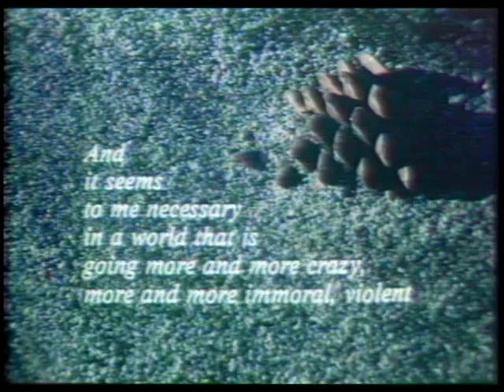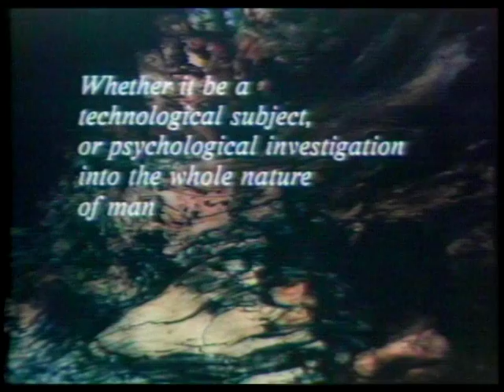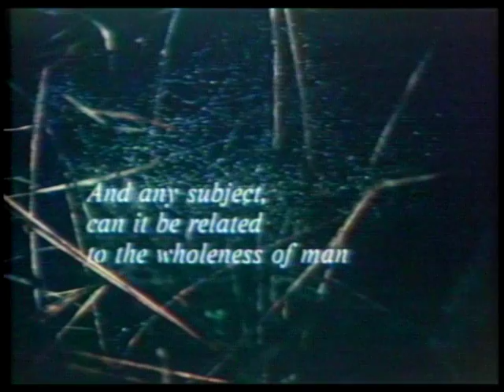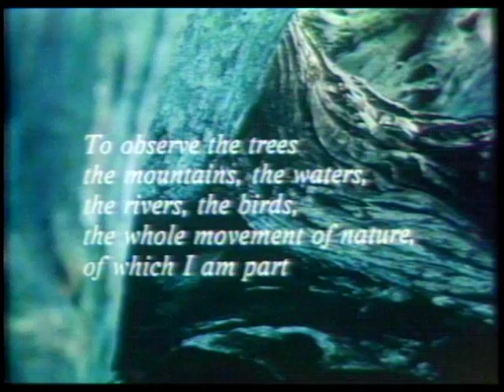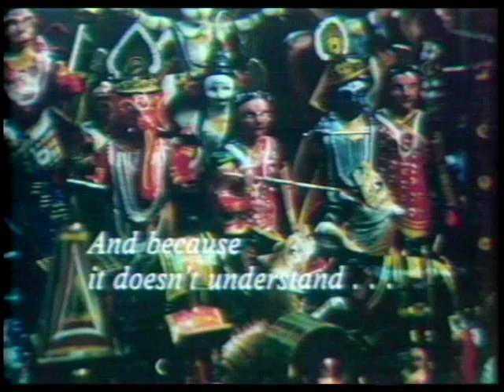J. Krishnamurti - 1981 - The quality of attention - A documentary on the Krishnamurti Schools